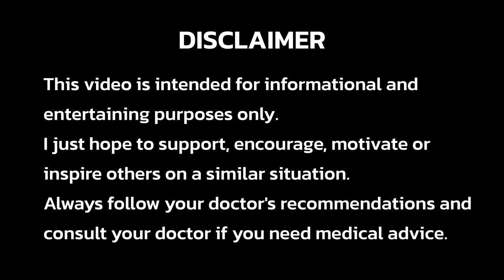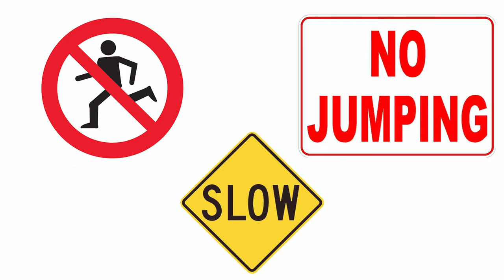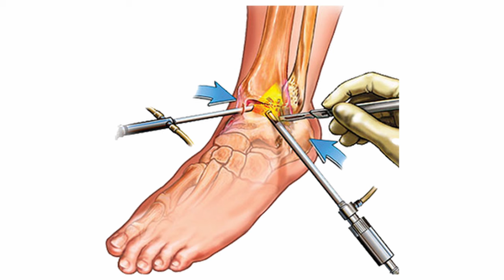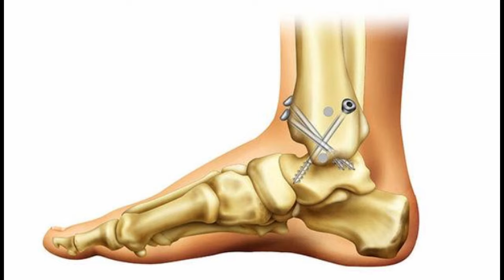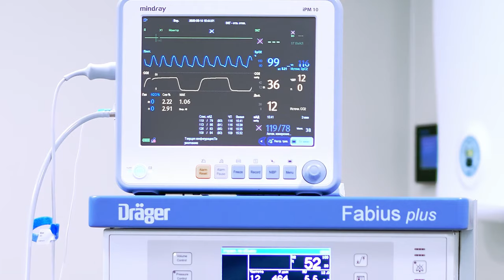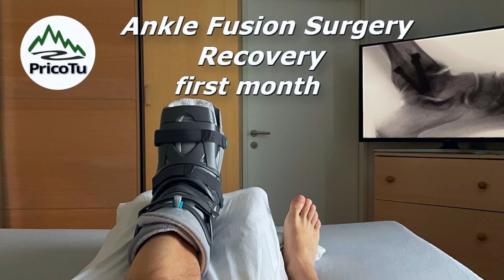One Year After Ankle Fusion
In this special video, I'm sharing my one-year recovery journey after ankle fusion surgery.
I'm excited to update you on my progress, from the initial struggles to a positive outcome.

🏔️This video covers the historical that led me to chronic pains from post-traumatic osteoarthritis of the upper ankle, my preparation, the surgery itself, and the initial 12 months of recovery.
It's a story of overcoming challenges and finding strength in the process.

💪 Discover the ups and downs of my post-surgery phase, the role of physiotherapy, walking and cycling activities on my rehabilitation.

🚴 A New Chapter Begins
As we mark the one-year milestone, we conclude the formal rehabilitation phase.
And we finish this with reflections on my current abilities, both in walking and cycling, and with optimism for the future.
Thank you for being a part of this incredible journey.

PricoTu.

Chapters:
0:00 Intro
1:30 A long time ago...
3:46 Preparations
4:30 The Surgery
6:08 The Post-Surgery
7:36 The First Months
11:22 Six Months Later
15:12 Summer Holidays
16:15 One Year
20:15 Outro

By: Elson Mendes Filho (PricoTu)
Film Equipment: iPhone 12, GoPro Hero 10, DJI Mini 3 Pro
Production: Gradient Descent Media - PricoTu